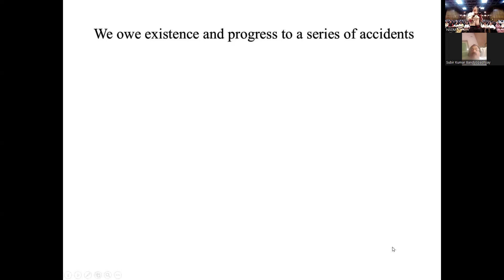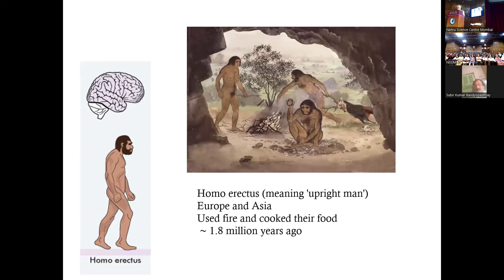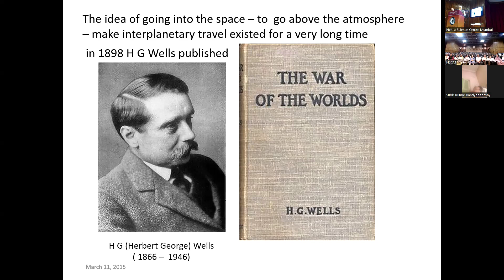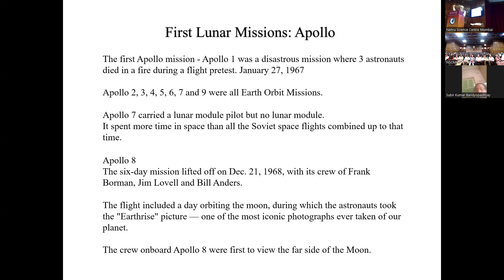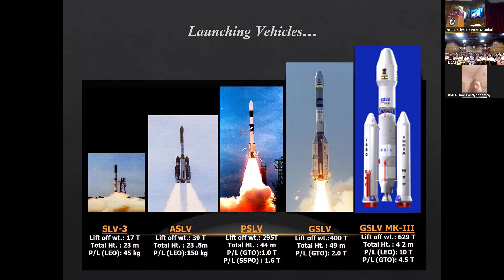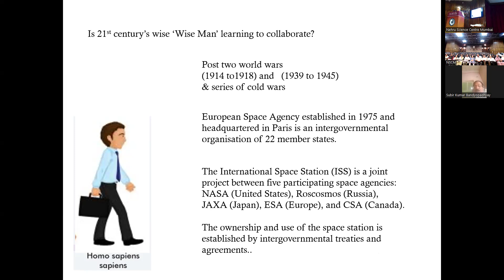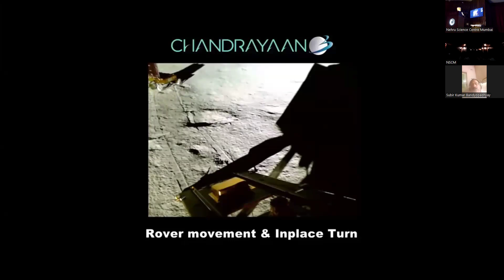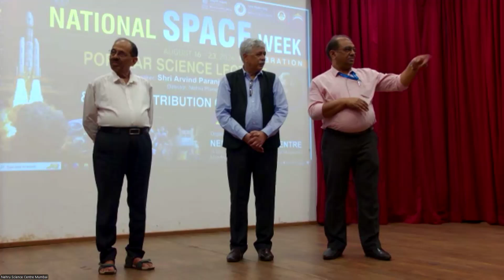Popular Science Lecture during National Space Week at Nehru Science Centre Mumbai on 23-08-2024.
Speaker: Shri Arvind Paranjpye, Director, Nehru Planetarium- Mumbai